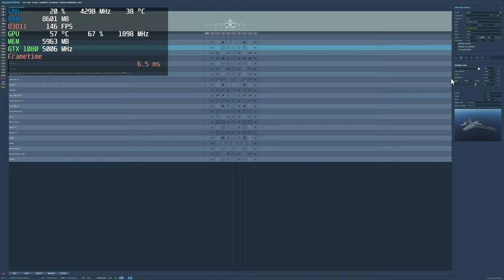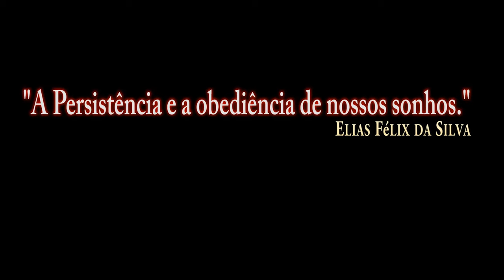DCS World:F/A-18C Open Beta_GBU-31_V3(Quick test)/PT-BR_VÍDEO 1068